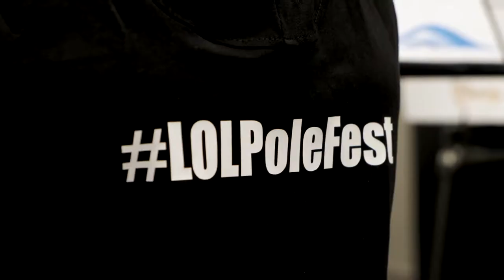LOLPoleFest - Recap!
LOLPoleFest Post Recap.

Polers and fans gathered in the Bold North to express body positivity and the love for pole dance and community at the Land of Lakes Pole Dance Festival and Minnesota Pole Competitions January 18-20th, 2019. The weekend-long event included free seminars from Dr. Misty Rose, Vertical Art Athletics, and workshops from stars such as Phoenix Kazree, Michelle Mynx, and Jordan Mazur, to name a few.

The Friday night 18+ Classic Exotic night welcomed guests with a celebration of the sensual side of pole. Attendees could take a free Sexy Pole 101 from Dollhouse Pole Dance Studio or attend a lecture, “Make Sex Great Again,” with Courtney Padjen before settling down for pole star performances and MNPC Classic Exotic division competitors.

Saturday was an all-day affair that included pole star workshops, seminars, free beginner workshops from Knockout Bodies Studio and Expertease Fitness, vendor shopping, and more. The MNPC continued on from Novice to Semi-Pro with categories such as: Artistic Dance, Performance Theater, and Pole Sport.

Then, Saturday evening the professional MN Pole Star Championship and national PCS qualifier event crowned its winner and sent them on to Ohio in March (Tynesha B succeeded by Sierin).

Mark your calendar for next year’s event in Saint Paul. Minnesota January 17-19, 2020. Registration for competitors and performers opens in June 2019! Follow Myss Angie (IG @myss.angie) & Pole and Performing Art (IG @poleandperformingart) and don’t miss a thing by signing up for newsletters on the web